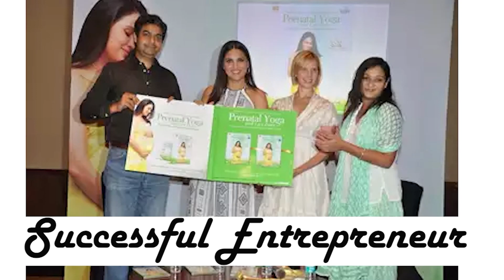Ms. Priya Bhardwaj - KP Make-Up Studio | International Icons 2022 | Lara Dutta | 29 april 2022